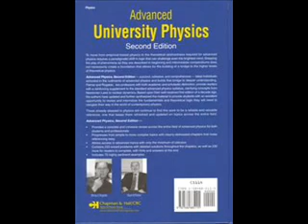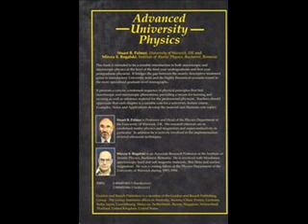Mircea Rogalski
Professor Mircea S. Rogalski is an Advanced Physics teacher and a great man!